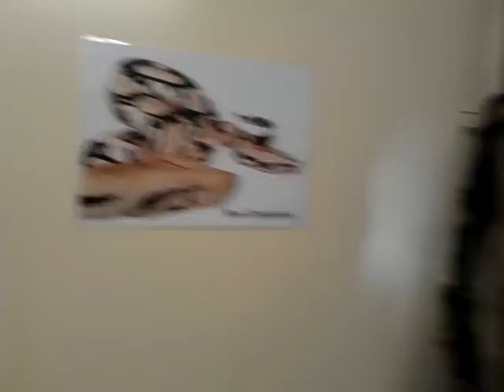Schlangenzimmer 5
Hier mein Zimmer wieder. Mehr Inhalt. Lach. Hoffe es gefällt euch